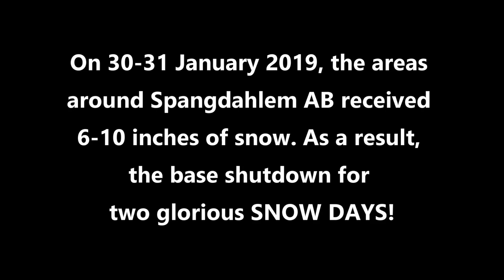Winter Wonderland Around Spangdahlem AB - January 2019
On 30-31 January 2019, 6-10 inches of snow fell in the areas around Spangdahlem AB.  As a result, the base shut down for two glorious snow days.  This video was taken during those snow days and shows the beauty of a fresh blanket of snow in the Eifel.